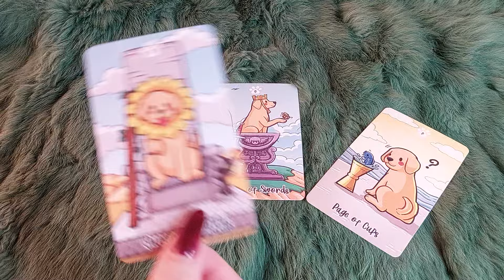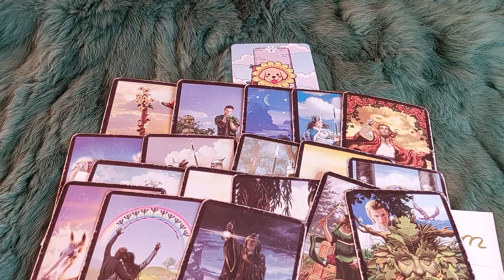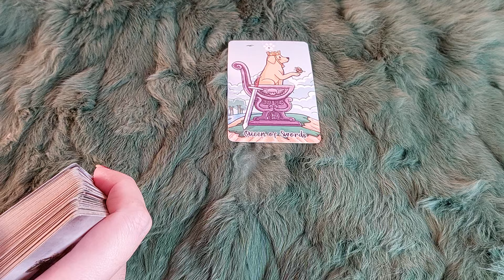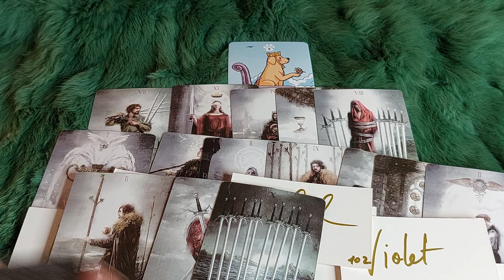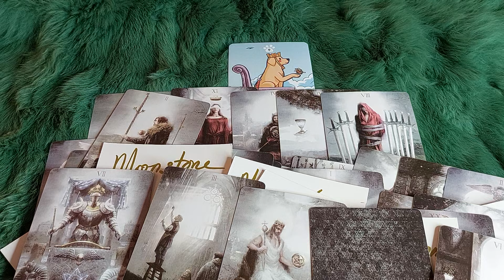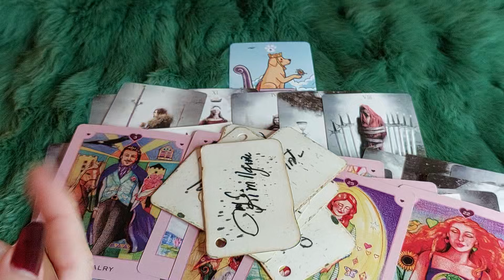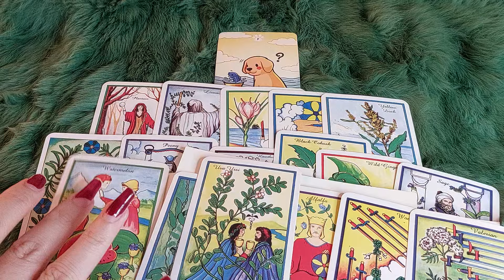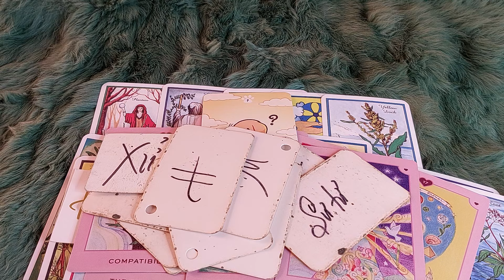CÓ AI NÓI "I LOVE YOU " VỚI BẠN VÀO 15 NGÀY TỚI KHÔNG?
🌱 CÓ AI ĐẾN YÊU BẠN VÀO 15 NGÀY TỚI KHÔNG? @EvelynTarot
 🌈Chọn tụ : 0:42
🌈 Tụ 1 : 1:22
🌈 Tụ 2:  22:02
🌈 Tụ 3:  54:00